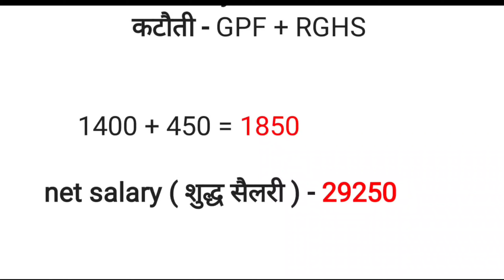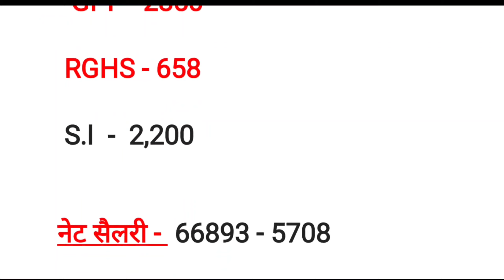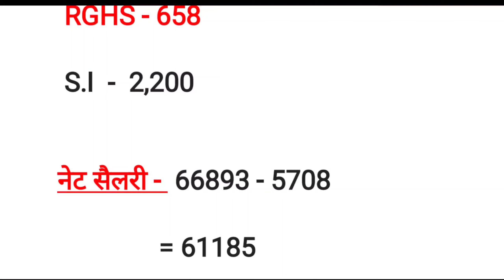rpsc 1st grade teacher salary | rajasthan 1st grade teacher salary | 1st grade teacher salary 2023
rajasthan 1st grade teacher salary,
rajasthan 1st grade teacher salary 2023,

rajasthan 1st grade teacher salary 2024,

RPSC 1st grade teacher salary,
rpsc 1st grade teacher salary 2023,

rpsc 1st grade teacher salary 2024,
rpsc 1st grade teacher salary by Pawan Sir,

rajasthan 1st grade salary,
rajasthan 1st grade salary 2023,

rajasthan 1st grade salary 2024,
rajasthan 1st grade salary by Pawan Sir,

1st grade teacher salary,
1st grade teacher salary 2023,

1st grade teacher salary 2024,
1st grade teacher salary in rajasthan,

1st grade teacher salary in rajasthan 2023,
1st grade teacher salary in rajasthan 2024,

1st grade salary,
1st grade salary 2023,

1st grade salary 2024,
1st grade salary in rajasthan,

1st grade salary 2023 in rajasthan,
1st grade salary 2024 in rajasthan,

1st grade salary in rajasthan 2023,
1st grade salary in rajasthan 2024,

rpsc first grade teacher salary,
rpsc first grade teacher salary 2023,

first grade teacher salary,
first grade salary,

first grade teacher salary 2023,

1st grade teacher salary by Pawan Sir,
1st grade teacher salary 2023 by Pawan Sir,

rajasthan 1st grade teacher salary 2023 by Pawan Sir,

Pawan Sir,
rpsc 1st grade salary by Pawan Sir,

1st grade salary by Pawan Sir,
pawan sir,

rpsc 1st grade teacher salary in rajasthan 2023 by Pawan Sir,
rpsc 1st grade salary in rajasthan 2023 by Pawan Sir,